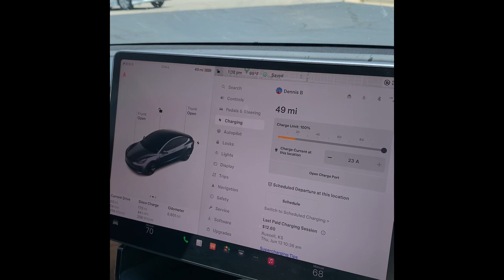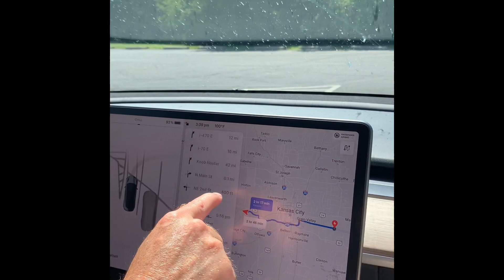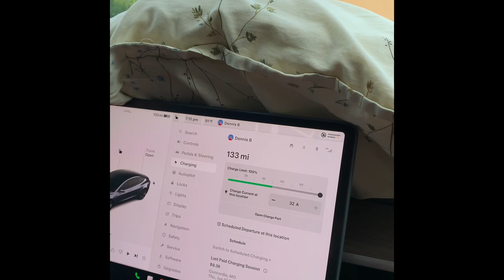Tesla Travel Day Five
Colby KS to Columbia MO